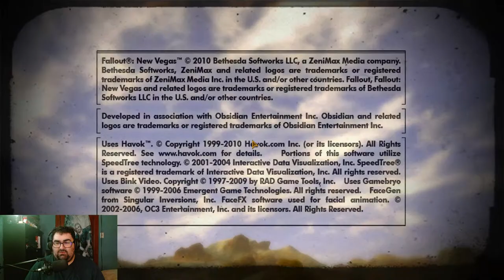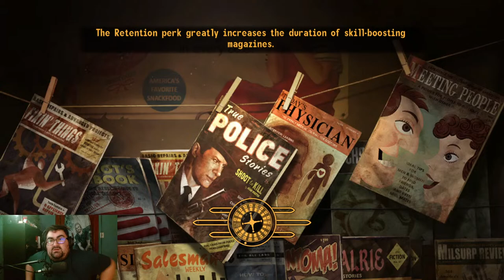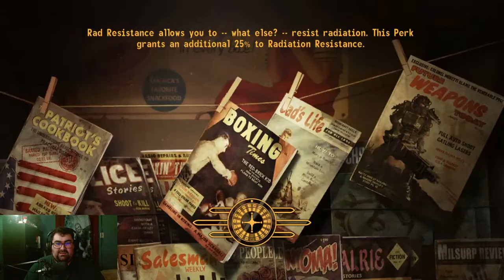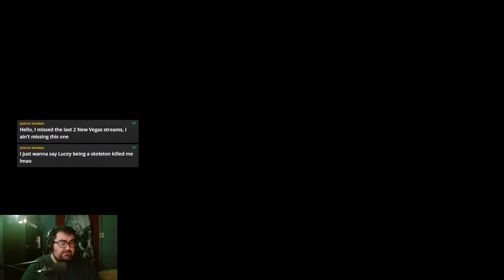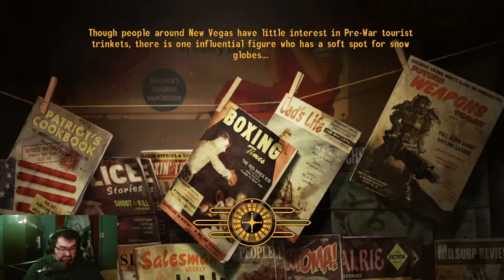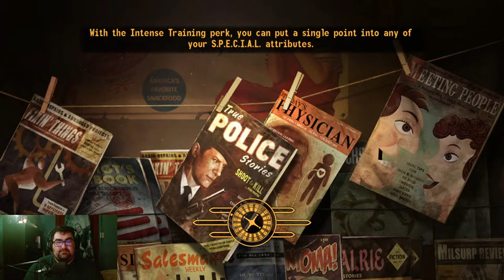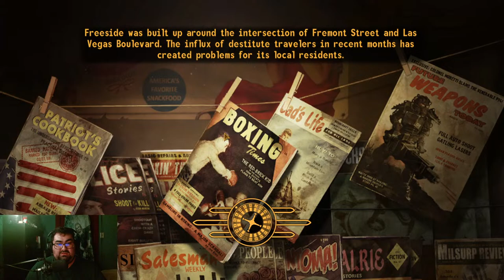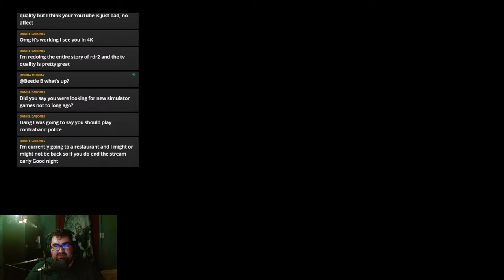Fallout New Vegas Randomizer Mod - Fallout New Vegas NCR Playthrough Part 5 - Fallout New Vegas 2024